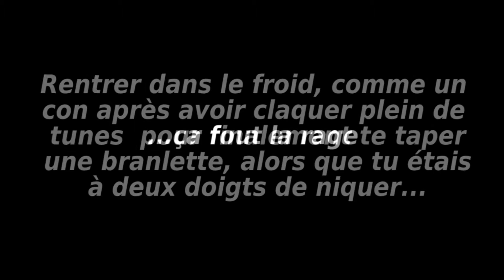Pub Eurocard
Spot publicitaire pour eurocard détourné par les Malfaizzants. avec Totor et Nat Chrisment